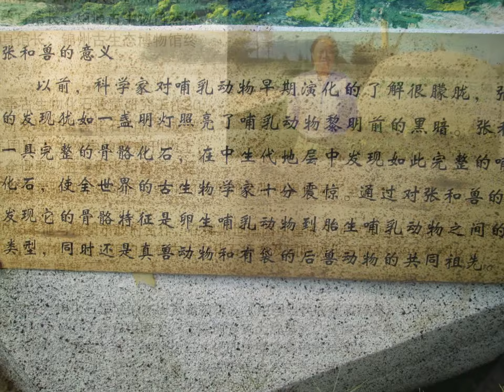藝術家 蔡豐名 參訪 中國錦州世界園林博覽會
我使用 YouTube 投影播放製作程式 建立這部影片 禪易畫會長 , 藝田畫會執行長 , (台灣)中國藝術協會 副理事長 蔡豐名 藝術家 參加 TTMIT 台灣高階管理全球經貿協會 東北 遼寧 經貿文化考察團 于 錦州 參觀 2013中國錦州世界園林博覽會 .